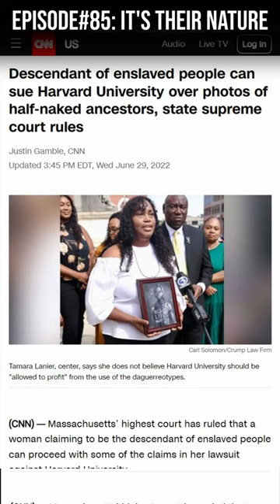Will Smith 'Emancipation' Producer Joey McFarland Brings Slave Photo To Red Carpet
“Emancipation” producer Joey McFarland has apologized after facing criticism for bringing a photograph of the enslaved man known as “Whipped Peter,” which served as an inspiration for the film

McFarland was met with widespread criticism after revealing that he was carrying the original 1863 photograph of “Whipped Peter,” whose real name was Gordon while speaking with Variety at the film’s premiere. Photographed when being fit for a uniform to join the Union army, the image of the scars on Gordon’s back was widely circulated at the time, exposing the brutality of slavery to the U.S. population.